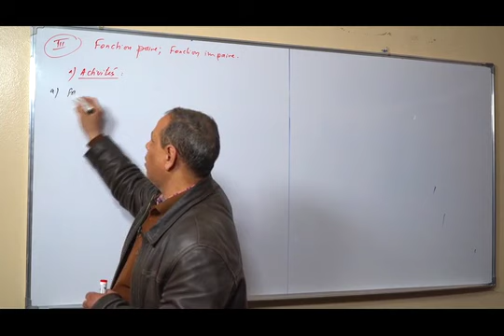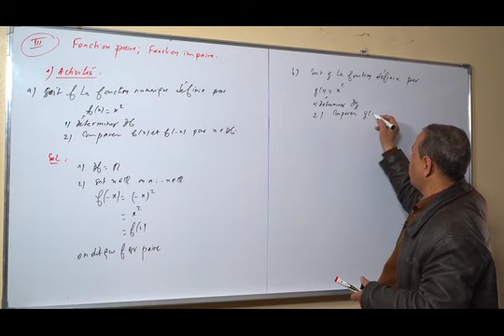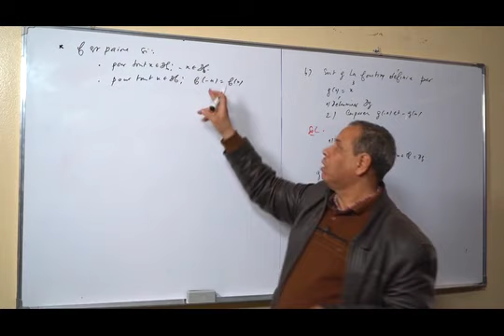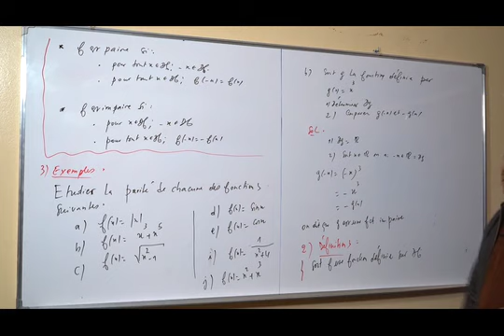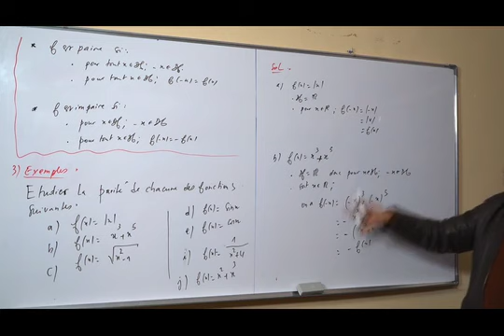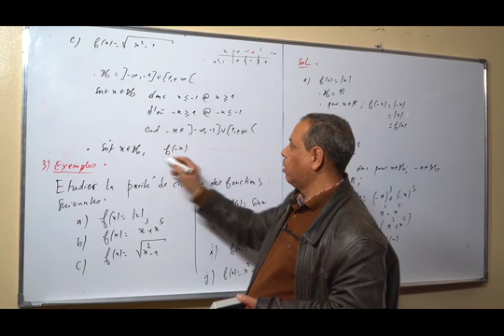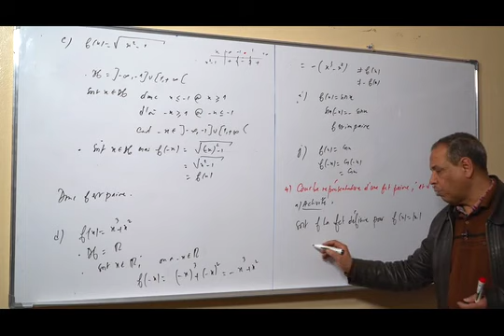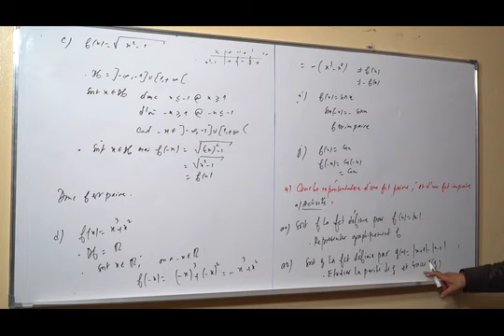Parité d'une fonction numérique Partie 1 TC